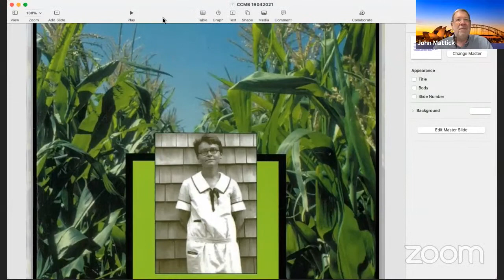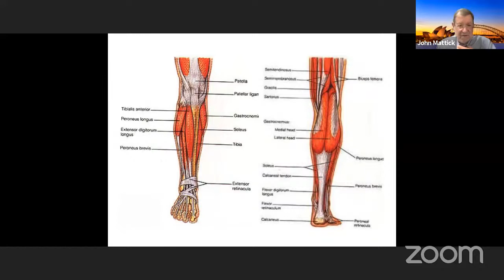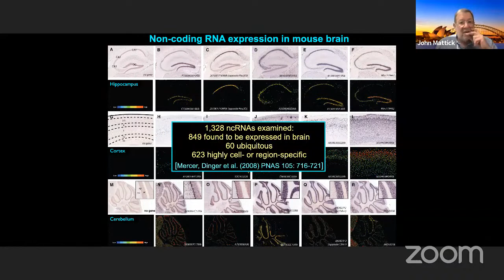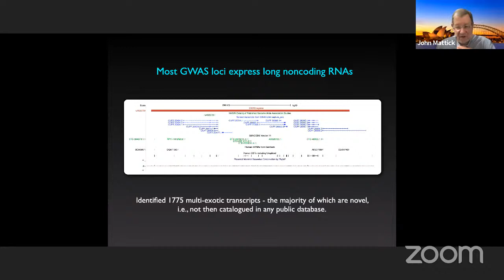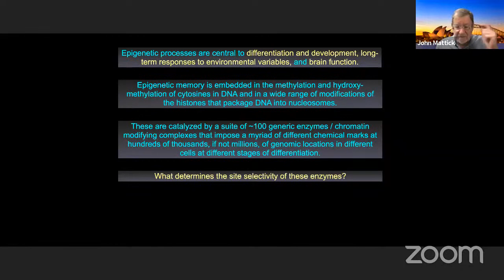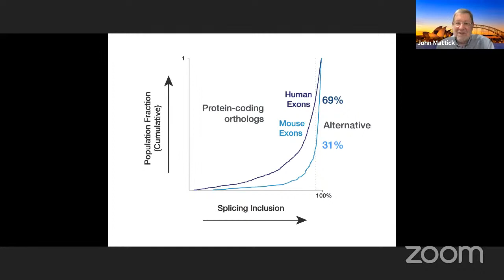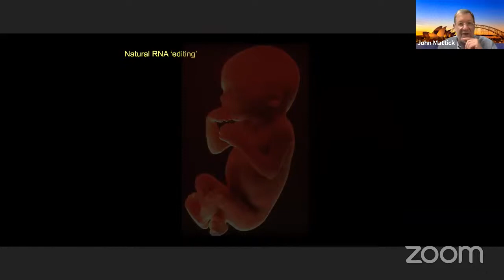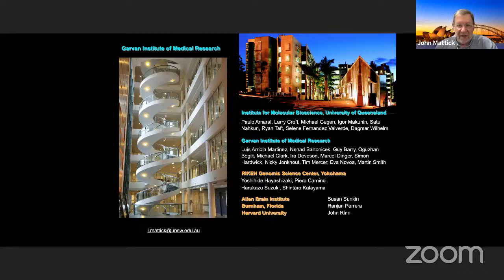CCMB Biologue by John Mattick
Speaker: Prof John Mattick, Garvan Institute of Medical Research
Title: Genomes are .zip files of transcriptomes
Abstract: The human genome contains just 825 megabytes of information, yet programs the precise ontogeny of an organism that can walk and talk. Most of the genome is differentially transcribed during development to produce a plethora of noncoding RNAs with highly specific expression patterns and subcellular localization. These RNAs function at many different levels of gene expression, notably the organization of subcellular domains and guidance of epigenetic processes that underpin development, brain function, and transgenerational communication.